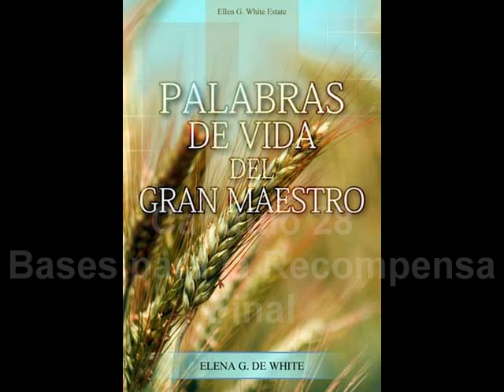Capitulo 28. Bases para la Recompensa Fina.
28 Bases para la Recompensa Final*
Los judíos casi habían perdido de vista la verdad de la abundante gracia de Dios. Los rabinos enseñaban que el favor divino había que ganarlo. Esperaban ganar la recompensa de los justos por sus propias obras. Así su culto era impulsado por un espíritu codicioso y mercenario. Aun los mismos discípulos de Cristo no estaban del todo libres de este espíritu, y el Salvador buscaba toda oportunidad para mostrarles su error. Precisamente antes que él diera la parábola de los obreros, ocurrió un suceso que le brindó la oportunidad de presentar los buenos principios.
Mientras iba por el camino, un joven príncipe vino corriendo hacia él, y arrodillándose, lo saludó con reverencia. "Maestro bueno, ¿qué bien haré para tener la vida eterna?" preguntó.
El príncipe se había dirigido a Cristo meramente como a un honrado rabí, no discerniendo en él al Hijo de Dios. El Salvador dijo: "¿Por qué me llamas bueno? Ninguno es bueno sino uno, es a saber, Dios". ¿En qué te basas para llamarme bueno? Dios es el único bueno. Si me reconoces a mí como tal, me debes recibir como su Hijo y Representante.
"Si quieres entrar en la vida -añadió-, guarda los mandamientos". El carácter de Dios está expresado en su ley; y para que estés en armonía con Dios, los principios de su ley deben ser la misma fuente de cada acción tuya.
Cristo no disminuye las exigencias de la ley. En un 323 lenguaje inconfundible, presenta la obediencia a ella como la condición de la vida eterna: la misma condición que se requería de Adán antes de su caída. El Señor no espera menos del alma ahora que lo que esperó del hombre en el paraíso: perfecta obediencia, justicia inmaculada. El requisito que se ha de llenar bajo el pacto de la gracia es tan amplio como el que se exigía en el Edén: la armonía con la ley de Dios, que es santa, justa y buena.
A las palabras: "Guarda los mandamientos", el joven respondió: "¿Cuáles?" El pensaba que se refería a algunos preceptos ceremoniales; pero Cristo estaba hablando de la ley dada desde el Sinaí. Mencionó varios mandamientos de la segunda tabla del Decálogo, y entonces los resumió todos en el precepto: "Amarás a tu prójimo como a ti mismo".
El joven respondió sin vacilación: "Todo esto guardé desde mi juventud: ¿qué más me falta?" Su concepción de la ley era externa y superficial. Juzgado por una norma humana, él había conservado un carácter intachable. En alto grado, su vida externa había estado libre de culpa; ciertamente pensaba que su obediencia había sido sin defecto. Sin embargo, tenía un secreto temor de que no estuviera todo bien entre su alma y Dios. Esto fue lo que lo indujo a preguntar: "¿Qué más me falta?"
"Si quieres ser perfecto -dicele Jesús-, anda, vende lo que tienes, y dalo a los pobres, y tendrás tesoro en el cielo; y ven, sígueme. Y oyendo el mancebo esta palabra, se fue triste, porque tenía muchas posesiones".
El que se ama a sí mismo es un transgresor de la ley. Jesús deseaba revelarle esto al joven, y le dio una prueba que pondría de manifiesto el egoísmo de su corazón. Le mostró la mancha de su carácter. El joven no deseaba mayor iluminación. Había acariciado un ídolo en el alma; el mundo era su dios. Profesaba haber guardado los mandamientos, pero carecía del principio que es el mismo espíritu y la vida de todos ellos. No tenía un verdadero amor 324 a Dios o al hombre. Esto significaba la carencia de algo que lo calificaría para entrar en el reino de los cielos. En su amor a sí mismo y a las ganancias mundanales estaba en desacuerdo con los principios del cielo. Cuando este joven príncipe vino a Jesús, su sinceridad y fervor ganaron el corazón del Salvador. "Mirándole, améle". En este joven vio él a uno que podría ser útil como predicador de justicia. El quería recibir a este noble y talentoso joven tan prestamente como recibió a los pobres pescadores que lo siguieron. Si el joven hubiera consagrado su habilidad a la obra de salvar almas, habría llegado a ser un diligente obrero de éxito para Cristo.